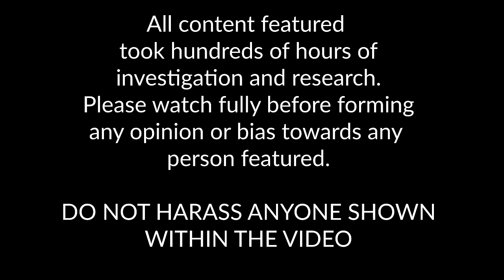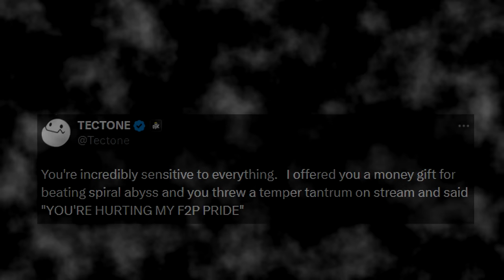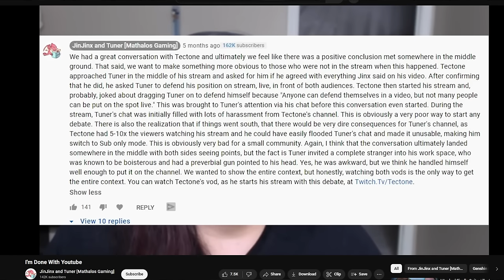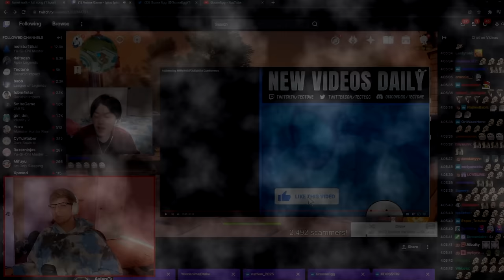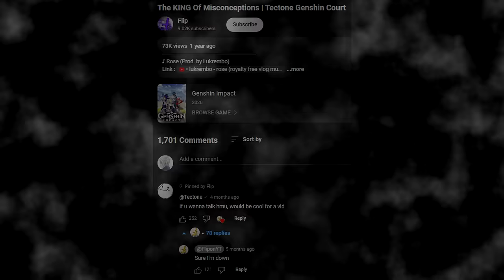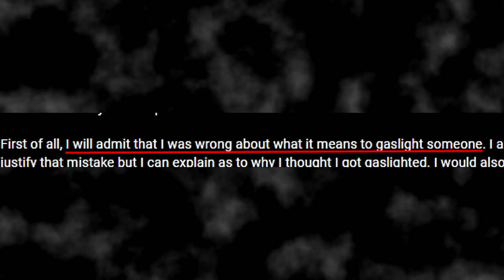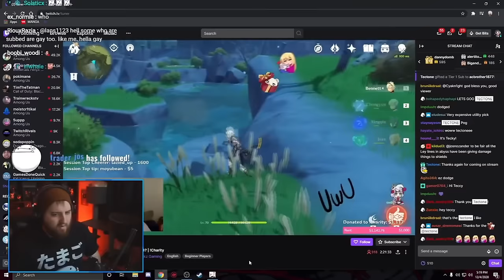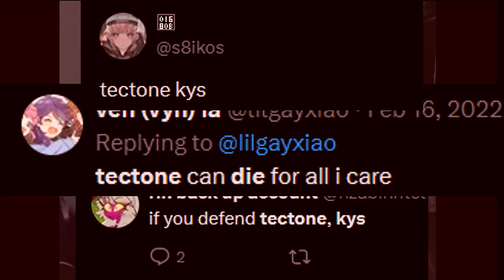Tectone Drama: a retrospective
Hundreds of hours of content, condensed into one full hour. React friendly.
The contents of this video are made and used for entertainment and documentation purposes, feel free to discuss the contents of the video below.
Elden Ring video coming sometime when I can make it.

TIMESTAMPERS:
0:00  INTRO
3:31 SKYLANDERS
5:12 DREAMY
7:53 ENVIOSITY
11:56 JINJINX AND TUNER
18:55 ACCUSATIONS
24:07 GOOSE AND ATSU
30:22 FLIP, SOUL, SOLO
40:27 THE ENTIRE GACHA COMMUNITY
43:35 THE CONCLUSIONS & MY INPUT
58:24 THE GOOD ENDING
1:00:51 THE REAL PROBLEM
1:01:39 THE LAST DRAMA & CLOSING PORTION

Belly flop - Unlike Pluto
Your best nightmare - Undertale